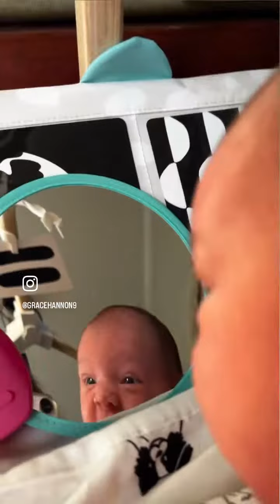Maeve - 1 Month